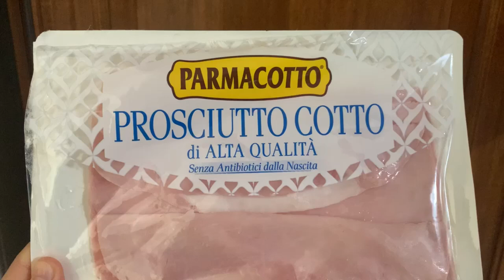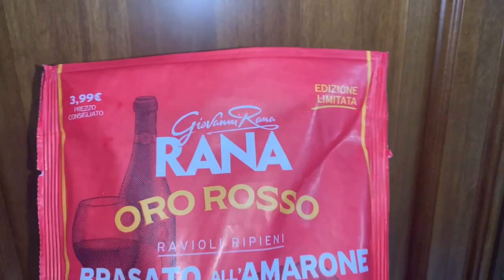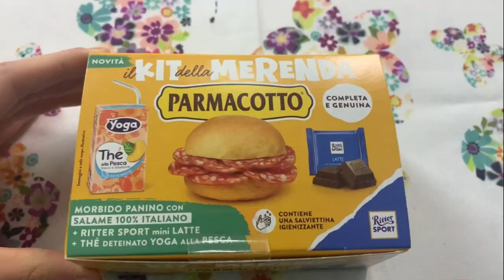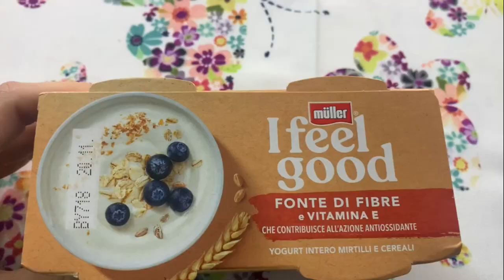CHALLENGE MANGIO PER 24 ORE SOLO I PRODOTTI DELLA COLD BOX DI DEGUSTABOX 🌡 ❄️ TANTISSIME NOVITÀ |GA